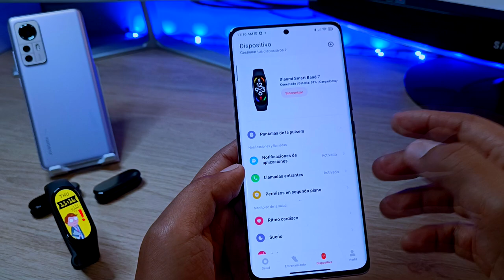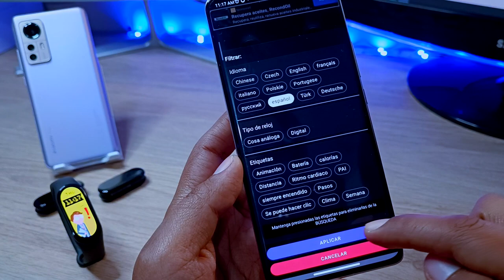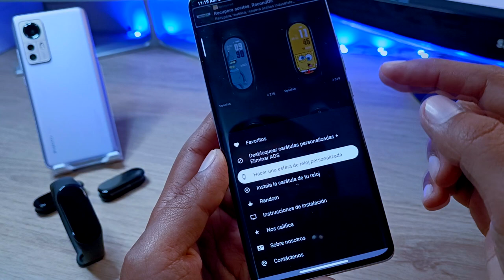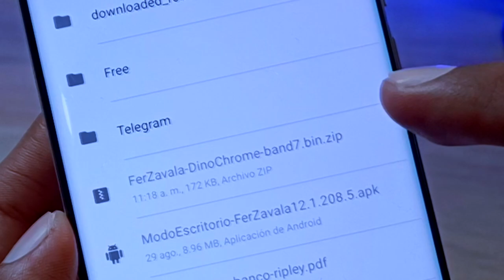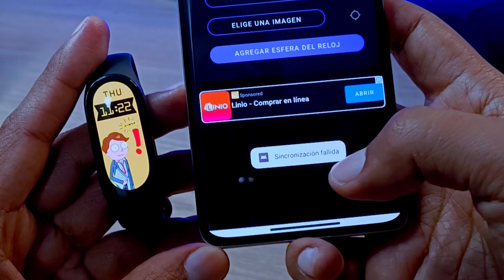Mi Band 7 - Dinosaurio del Chrome 100% Funcional - Instala el juego del dinosaurio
Hoy vamos a instalar el juego del dinosaurio de Google Chrome en nuestra Xiaomi SmartBand 7 y lo haremos de una manera rápida y sencilla.